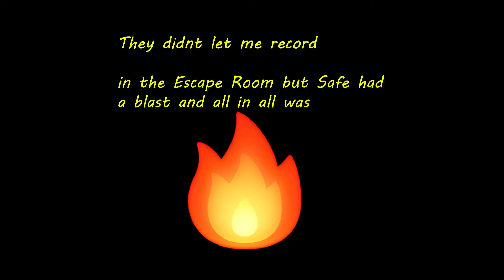NO ONE was ready for this thing...